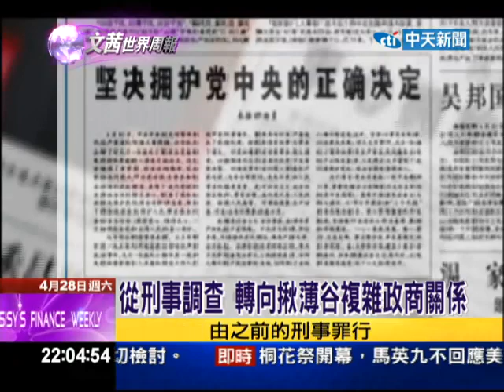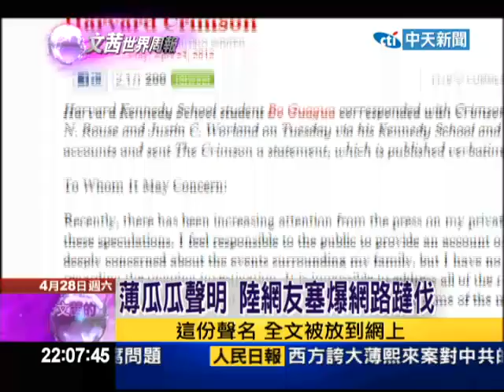4/28文茜世界周報／薄案扣人心弦 醜聞發展嘆為觀止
王立軍事件一爆發之後，一連串的關於他的家族的、關於洗錢的、經商的醜聞一一披露，最新的消息，他甚至大膽到什麼程度，你難以想像，中國國家主席胡錦濤到重慶去，當胡錦濤和重慶的高官，在通電話的時候，薄熙來居然還進行竊聽，這是薄熙來在政治上必須倒台，而且他必須被中共清除，成為十八大接班，穩定交班的前提要件。